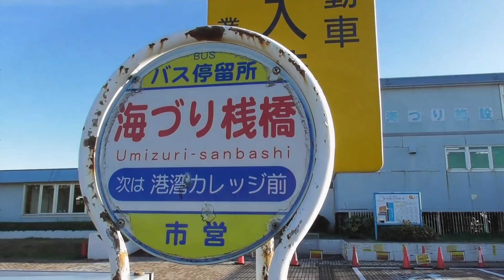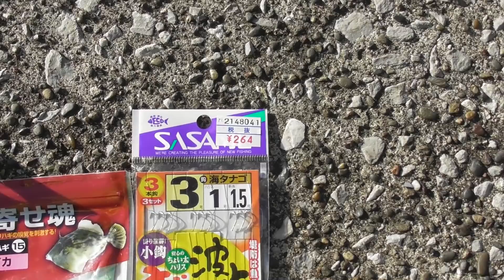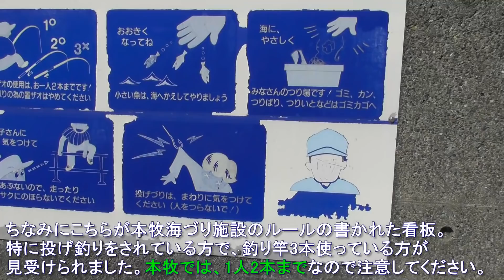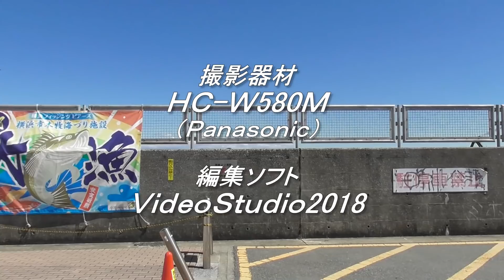釣り動画ロマンを求めて 244釣目（本牧海づり施設）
今回は･･･お待たせしました？「本牧海づり施設」になります。
本牧は沢山の方からのリクエストがあった場所ですね＾＾
磯子海づり施設同様に、「施設内撮影許可申込書」が
必要になります。で、当然申し込み完了していました›‹ｂ

ただ･･･この日は強風。特に沖桟橋では10～13ｍぐらいの
風が吹き荒れている感じでした。
なので私は風の影響が比較的受けにくい「旧護岸」へ。
それでも･･･風も、潮の流れも激早でしたね＾＾；

次回こそは沖桟橋で釣りをしたいですね。
もう、焦る必要も無い。いつでも本牧へは行けるわけですから。

で、改めて･･･
‹本牧･大黒･磯子›海づり施設での撮影＆投稿ルール
①撮影には施設内撮影許可申込書が必須である
　（商用利用のあり、なしは関係なく申込書が必須）
②投稿する場合は第三者が映る場合に画像処理が必須である
　（第三者の許可があれば、画像処理は不要）

当然、それ以外にも細かいルールはあります。
全て海づり施設のホームページに公開されていますので
撮影をされない方も、海づり施設のルールを再確認するのも
良いかもしれません～。各施設によって独自ルールもありますので＾＾

さぁ、そんなかんじで・・・
今年は海づり施設にガンガン行きますよ～›‹ｂ